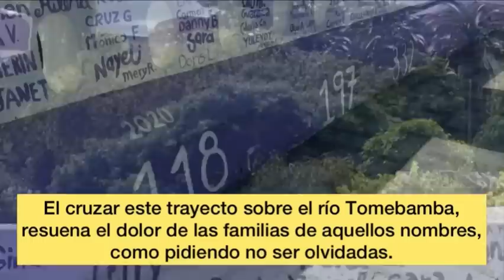🥺SE ENFERMÓ EN ECUADOR (Mi Cuñada Turca Vendrá con su Esposo) |Dalys y Mehmet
Dalys y Mehmet en Turquia esta  dedicado a una pareja muy alegre,

*Dalys es una chica Latina muy Alegre que emigro a turquia por Amor
*Mehmet es un Turco LATINIZADO. Que viajo por 30 paises en el Mundo.

Hacemos videos para compartirles la cultura turca, viajes. comida, y muchas cosas mas. ♥

Descubre Turquia juntos con Nosotros!

RECETAS TURCAS en Español